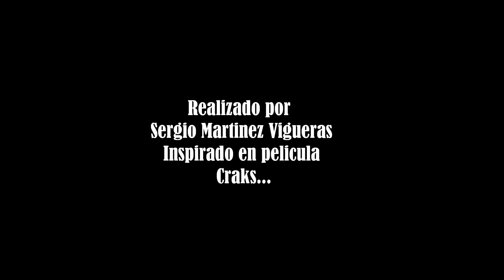VOLVIO UNA NOCHE CARLOS GARDEL - EVA GREEN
Recrea una historia imaginada y atemporal... una fantasia  entre Carlos Gardel y la actriz contemporanea Eva Green.